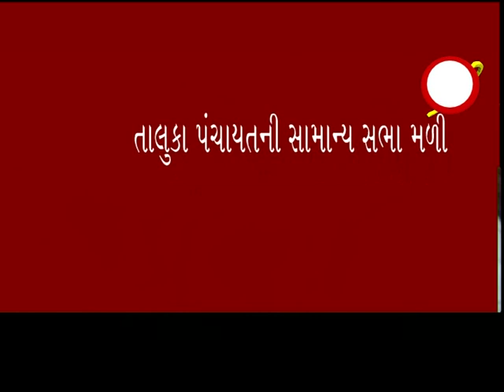પાદરા ઃ તાલુકા પંચાયતની સામાન્ય સભા મળી